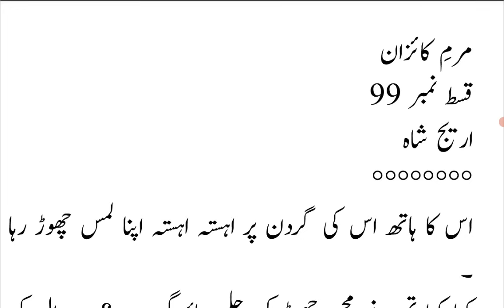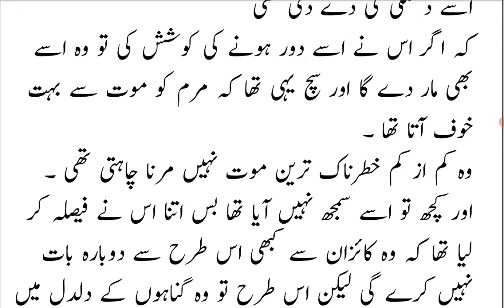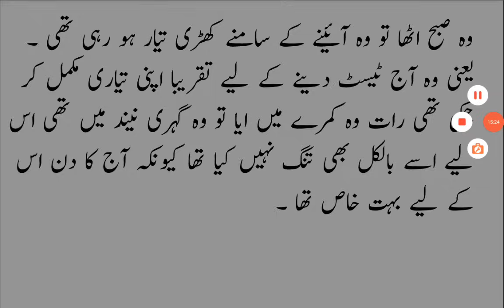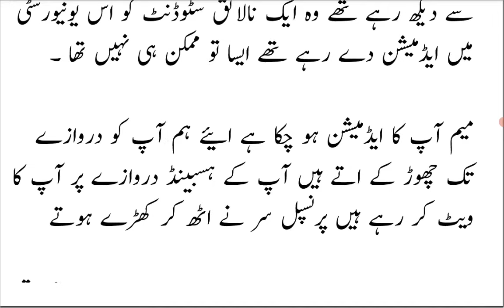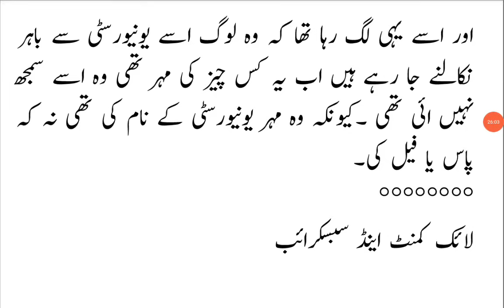gangsterbased |Marm Nahi Jaye gi Kazan ko Chor k😂|marmekaizan|epi 99